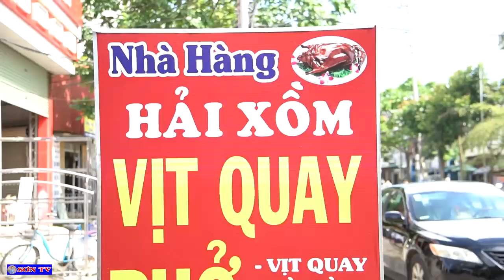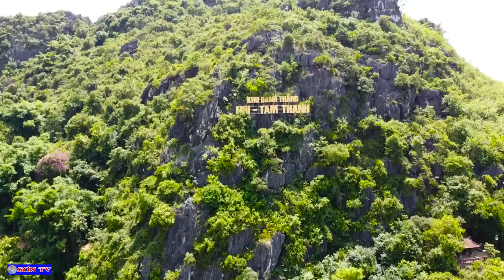Lợn Quay Lạng Sơn Phở Vịt Quay Hải Xồm Đặc Sản Xứ Lạng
Kênh  chúng tôi chuyên quay về những video  khám phá - văn hóa - Du Lịch - đời sống hàng ngày & kết nối bà con đồng bào vùng cao và kháp mọi miền đất nước.

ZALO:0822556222